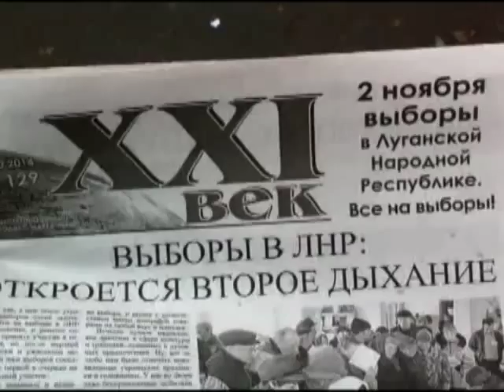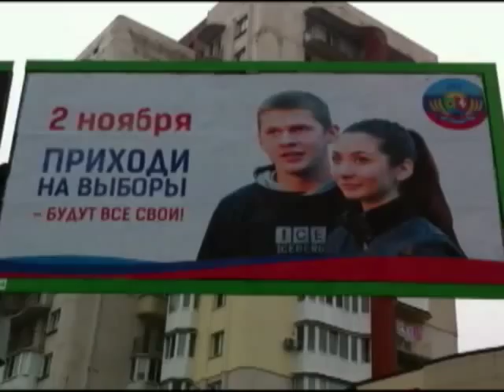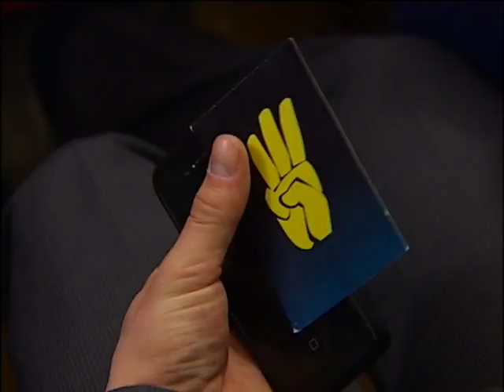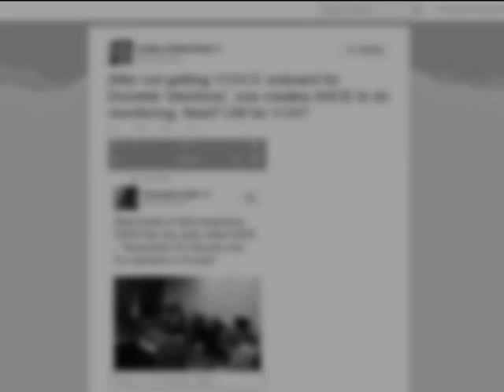Подробности недели 21:00. 02.11.2014. Часть 2